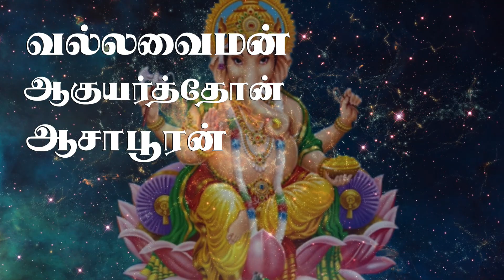பிள்ளையார் 50 அழகிய பெயர்கள் | Most 50 Beautiful Names of Lord Vinayagar | Pillaiyar | Ganesha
தமிழ் கடவுள் பிள்ளையார் | விநாயகர் - 50 அழகிய பெயர்கள். ஓம் கணபதி

பிள்ளையார் அல்லது விநாயகர் இந்து சமயக் கடவுள்களில் பெரும்பாலானோரால் வழிபடப்படும் முதன்மைக் கடவுள். விநாயகர் வழிபாடு இந்தியாவிலும், நேபாளத்திலும் முழுவதாகக் காணப்படுகிறது. இவர் கணபதி, ஆனைமுகன் என வேறு பல பெயர்களாலும் அறியப் பெறுகிறார்.

A prominent name for Ganesha in the Tamil language is Pillai (Tamil: பிள்ளை) or Pillaiyar (பிள்ளையார்). A. K. Narain differentiates these terms by saying that Pillai means a "child" while pillaiyar means a "noble child". He adds that the words pallu, pella, and pell in the Dravidian family of languages signify "tooth or tusk", also "elephant tooth or tusk". Anita Raina Thapan notes that the root word pille in the name Pillaiyar might have originally meant "the young of the elephant", because the Pali word pillaka means "a young elephant".

50 Beautiful Names of Pillaiyar | Ganesha | Vinayagar Peyargal.